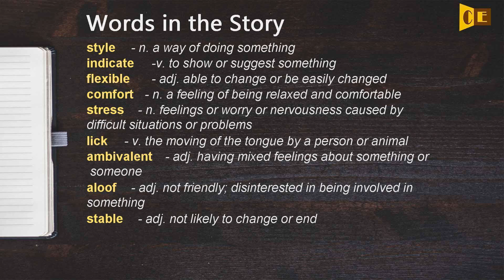Listen English - Cats Can Connect with People Like Dogs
A new study has found that cats can connect with people in the same way as dogs and children.

The research, published in Current Biology, suggests the social abilities of cats to form human attachments has been greatly underestimated.

The study notes that more cats live with humans than dogs do worldwide. But historically, more scientific research has centered on the social relationships between people and dogs.
I hope this video could help to improve your listening skill.